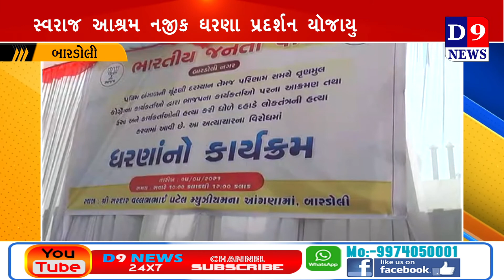D9News બારડોલી નગરના સ્વરાજ આશ્રમ નજીક ધરણા પ્રદર્શન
Title:  બારડોલી નગરના સ્વરાજ આશ્રમ નજીક ધરણા પ્રદર્શન
Name of the Reporter : Tejash vashi
Date & Time : 05/05/2021 12:00:00

Descriptions
કોરોના મહામારીને લઈ રાજકીય કાર્યક્રમો ન કરવાનો સ્પષ્ટ આદેશ હોવા છતાં પ.બંગાળમાં ભાજપ પર થયેલ હુમલા ના વિરોધ બારડોલી નગરના સ્વરાજ આશ્રમ નજીક ધરણા પ્રદર્શન નું આયોજન કરવામાં આવ્યું હતું.

પ.બંગાળમાં ભાજપ પર થયેલ હુમલા ના વિરોધ માં જિલ્લા ભાજપ દ્વારા ધરણાં પ્રદર્શન કરવામાં આવી રહ્યા છે રાજકીય કાર્યક્રમો ન કરવાનો સ્પષ્ટ આદેશ છતાં ભાજપ દ્વારા ધરણા યોજાયા હતા બારડોલી નગરના સ્વરાજ આશ્રમ નજીક ધરણા પ્રદર્શન નું આયોજન કરવામાં આવ્યું હતું ભાજપને જાણે કે કોઈ નિયમ નડતા ન હોય તેમ બારડોલી નગરના સ્વરાજ આશ્રમ નજીક ધરણા પ્રદર્શન કાર્યક યોજાયો હતો.જો કે બારડોલી પોલીસ ફરી એક વખત મુકપ્રેક્ષક બની હોય તેવો ઘટ ઘડાયો હતો.